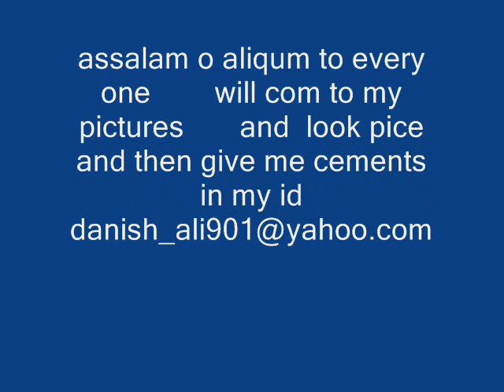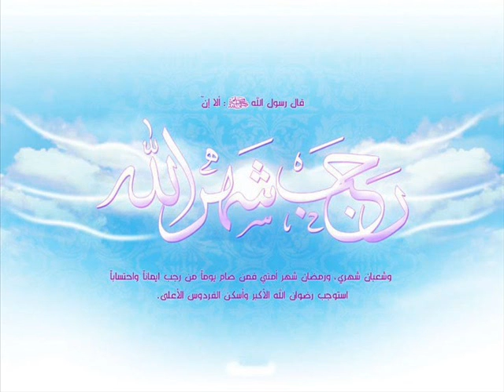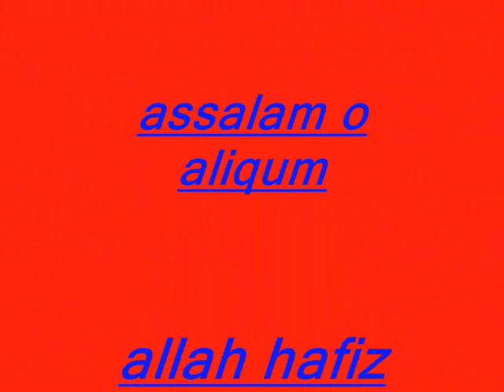pakistani true friend.wmv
pakistani true friend